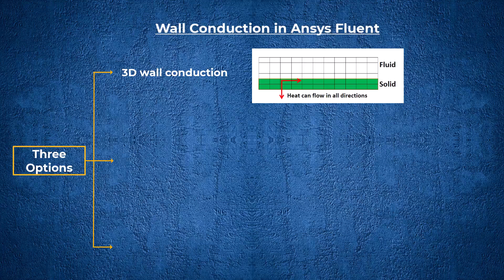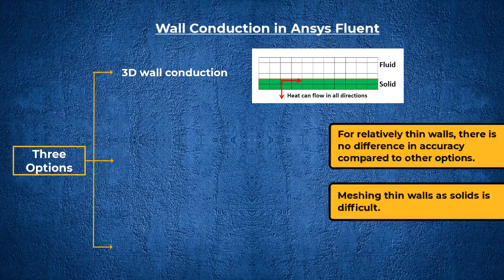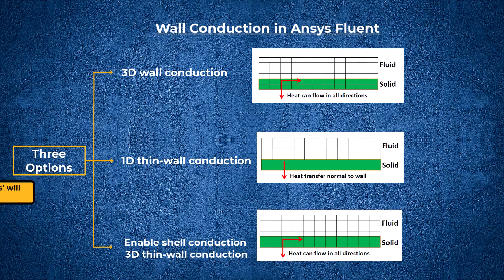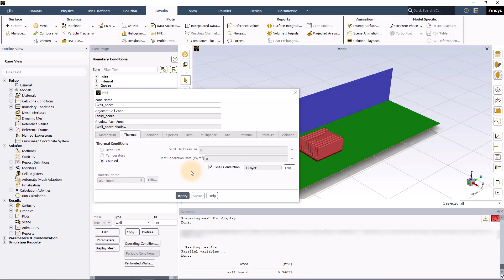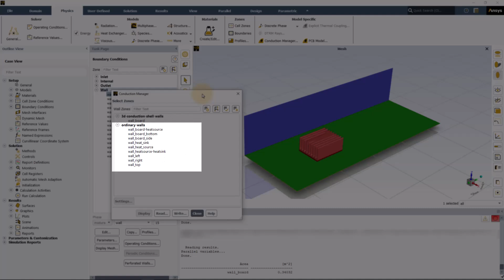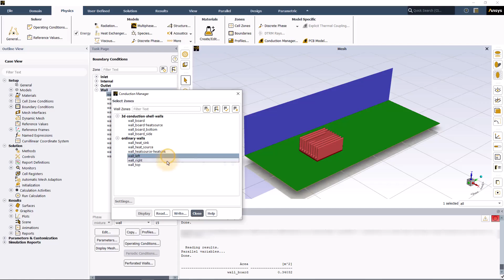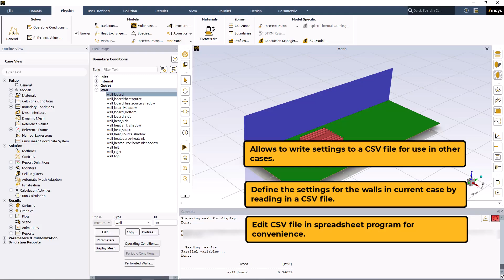How to Model Conduction in Ansys Fluent — Lesson 3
In this video lesson, you will learn how to model conduction heat transfer using Ansys Fluent. We will discuss the various options for modelling conduction in walls, such as meshing the wall as a solid zone, defining a thickness and material, or enabling shell conduction. You will also learn how to use Conduction Manager to define and manage wall conduction settings for multiple walls.

For more details about the contents of this video, visit the lesson

Get help from Ansys experts and peers through the Ansys Learning Forum. Search for answers to common questions, browse discussion categories or ask your own questions.